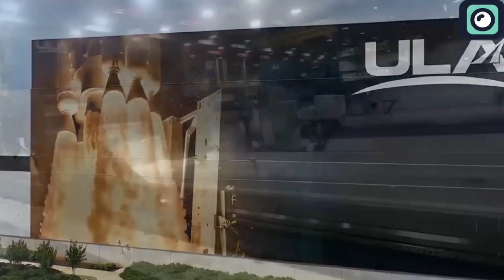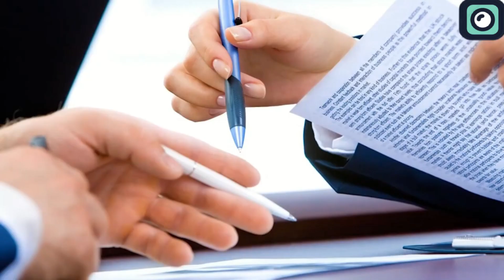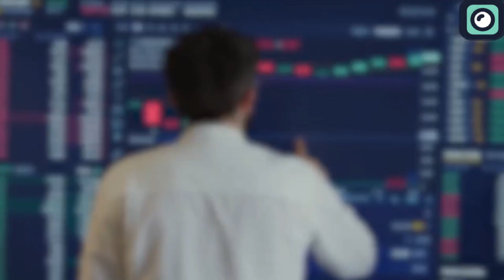How SpaceX Is Destroying ULA Making Them Bankrupt!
There are companies in the space industry that are advancing aggressively, like SpaceX, pushing the boundaries of innovation and dominating the market. And then there are companies that were once at the top of the industry but have faced a steep decline due to various challenges. A perfect example of this downfall is United Launch Alliance. This is the same company that once dominated U.S. space missions with its Atlas 5 and Delta 4 rockets. However, now they are at a point where the company’s future looks uncertain, and there are even talks about its sale. ULA has gone from being a major player to struggling to keep up with its competitors.
In this video, we will discuss what is happening with ULA, how they’ve reached this point, and whether the company can survive this downward spiral.

Formed as a joint venture between aerospace giants Boeing and Lockheed Martin in 2006, ULA once dominated the space launch market with its Atlas and Delta rockets, which were primarily used for national security missions. However, the increasing dominance of SpaceX’s reusable rockets has severely disrupted ULA’s business model, which relies on more expensive, expendable rockets. In response, ULA has developed the Vulcan Centaur, a next-generation rocket designed to be more cost-effective. However, it remains fully expendable for now, and even with the future possibility of reusing engines, it has been difficult for Vulcan to match SpaceX’s aggressive pricing and innovation.

Financially, ULA is facing serious challenges. The company is reportedly up for sale, with potential buyers like Blue Origin circling. ULA’s current valuation is estimated between $2 billion and $4 billion, a far cry from the massive valuations enjoyed by competitors like SpaceX, which is valued at over $180 billion. This sale reflects ULA’s struggle to remain competitive in an industry increasingly dominated by reusable technology.

The company’s reliance on external suppliers, along with slower innovation cycles, has put it at a disadvantage compared to SpaceX’s vertically integrated, in-house manufacturing and rapid development approach.
Despite ULA’s efforts to stay competitive, particularly through its Vulcan rocket, it continues to face significant challenges, not just from SpaceX but also from rising competitors like Rocket Lab.
Vulcan’s latest launch on October 4, 2024, while reaching orbit, was marred by a solid rocket booster anomaly. Material was seen coming off one of the boosters just 35 seconds into the flight, causing timing delays during the ascent. Although ULA downplayed the issue, this anomaly could delay the Space Force certification Vulcan desperately needs for upcoming national security missions.
As ULA prepares for another launch, hopes for a smooth mission are tempered by the rocket's performance issues in recent tests. With Vulcan underperforming and increasing talks of financial struggles and a potential sale, the company's future looks uncertain, especially against a backdrop of fast-moving innovation by competitors like SpaceX. If Vulcan cannot succeed in upcoming missions, ULA's ability to maintain relevance in the face of growing competition will be seriously called into question.

In contrast, SpaceX continues to soar. Their success can largely be attributed to the Falcon 9, which has become the most reliable rocket in the space industry. With a 99% success rate and an unmatched reusability strategy, Falcon 9 has transformed the economics of space launches. By recovering and reusing boosters, SpaceX has drastically lowered its launch costs. In fact, some estimates put the marginal cost of a Falcon 9 launch as low as $15 million, a significant reduction compared to traditional expendable rockets.